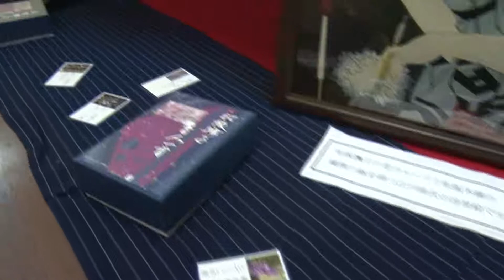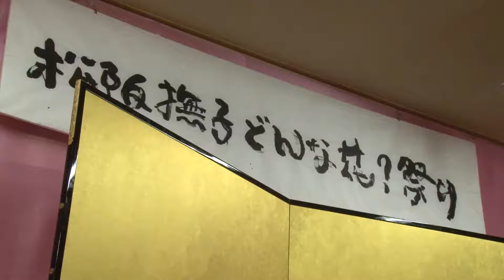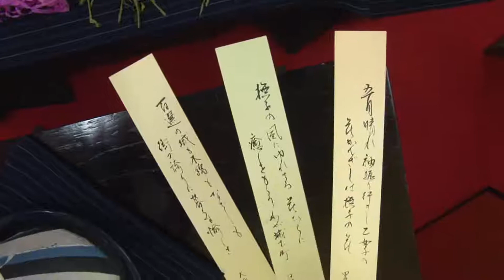松阪撫子どんな花祭り献花式2017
第11回松阪撫子どんな花？祭りが、5月28日　松阪市中心市街地で行われ、平生町夢休庵で撫子献花式が行われました。